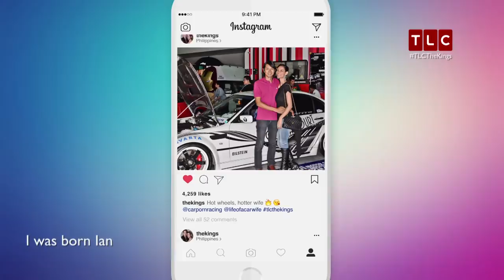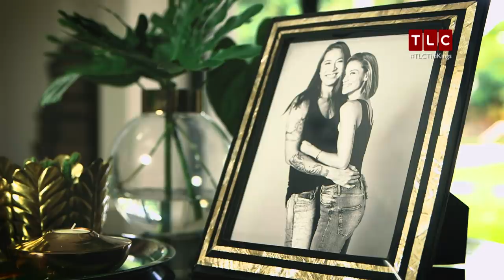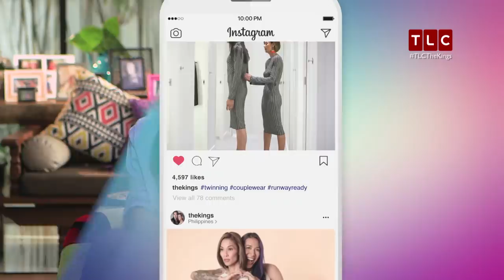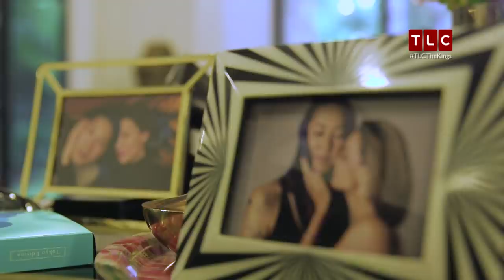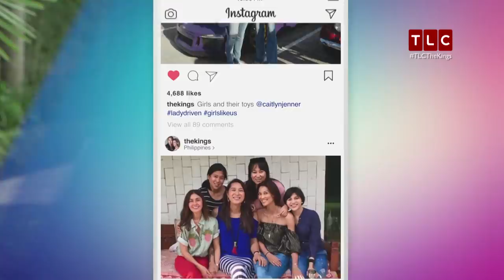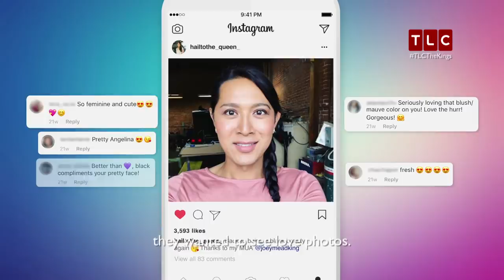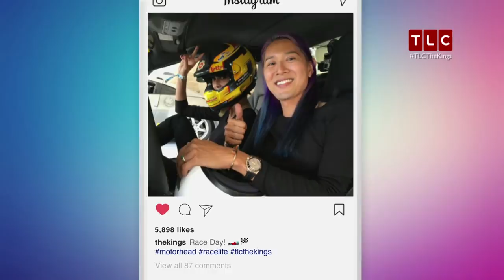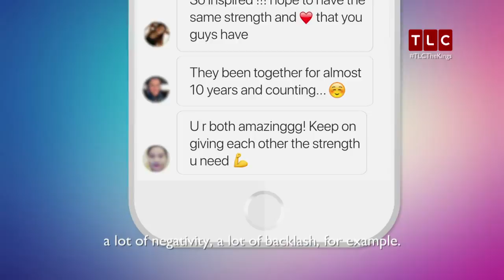The Kings Full Feature | TLC Southeast Asia Exclusive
The Kings:
Fame. Power. Wealth. Glamour. Angie and Joey Mead King have everything that you could ever ask for. But what happens when the love of your life decides that he wants to become a she? It's a modern-day love story with a twist. Watch the intimate and dynamic marriage between a unconventional couple as they tackle the highs and lows of life together.

About TLC:
TLC is a global lifestyle and entertainment destination, presenting non-scripted and scripted programming featuring real life stories and universal themes that resonate with viewers around the world.